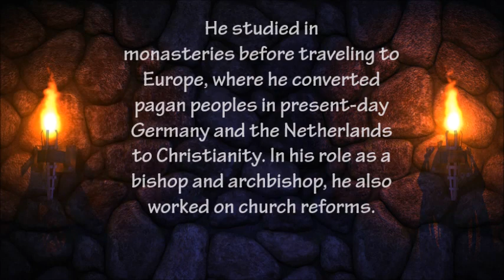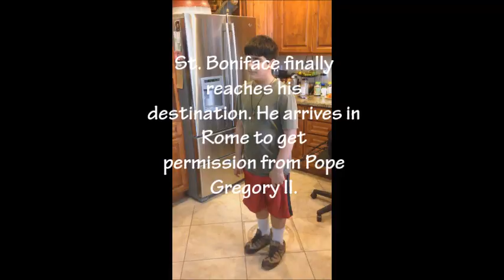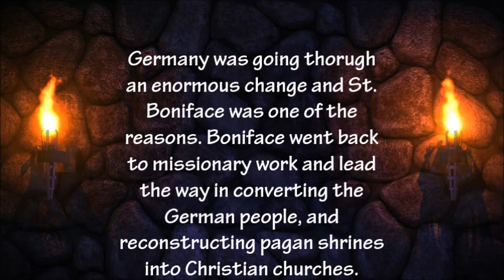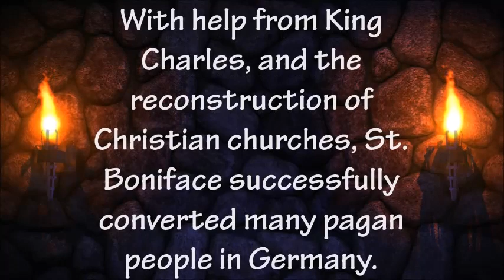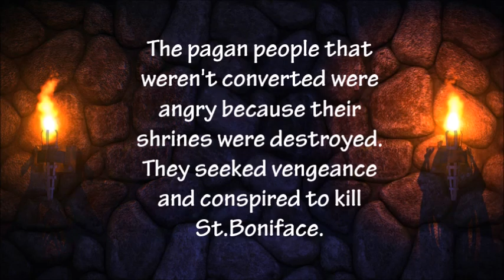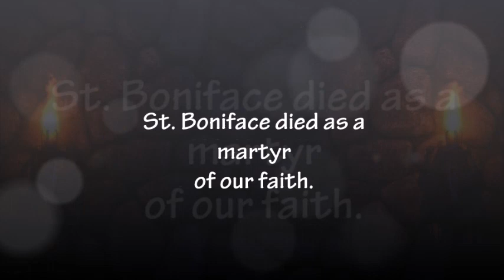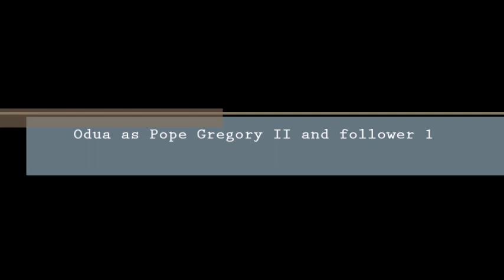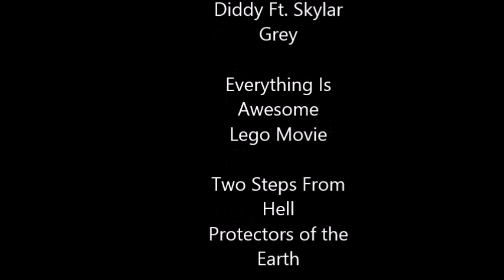St. Boniface movie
I do not own of any of the songs... as you can see in the ending I credited the songs